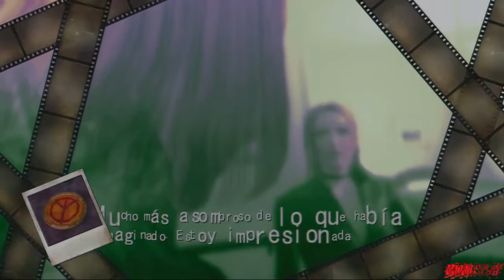Deadly Premonition The Director's Cut #23 Las niñas del Pozo.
Este canal va dedicado a los videojuegos,ya sean actuales como retro,si te gusta el contenido del canal tu sub es bien recibida,aqui estamos para pasarlo bien y disfrutar de los videojuegos,SALUDOS Y GRACIAS POR TU TIEMPO.

MI ID PLAY 3:MADRILEz

El horario es por ahora de subir un video diario a las 13:00 horario Español y tambien subir videos cuando pueda sin horario.